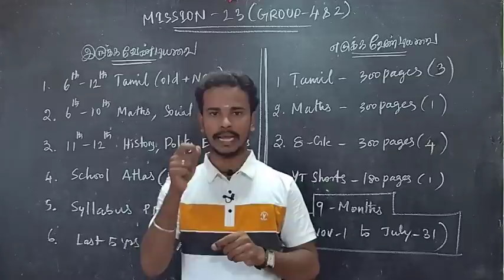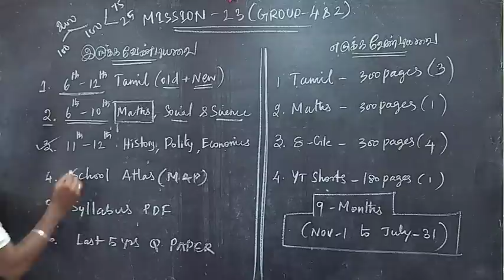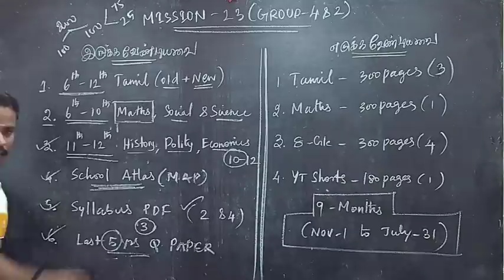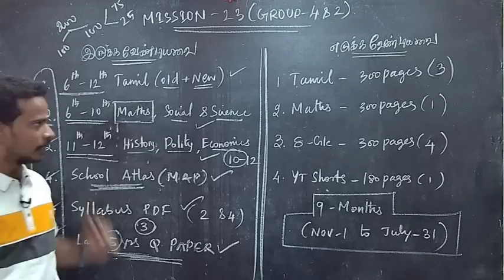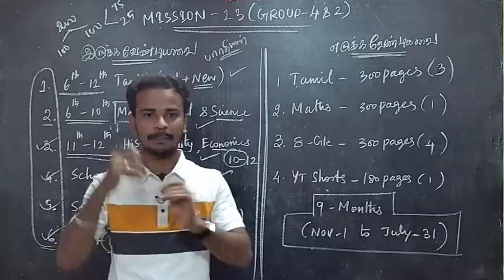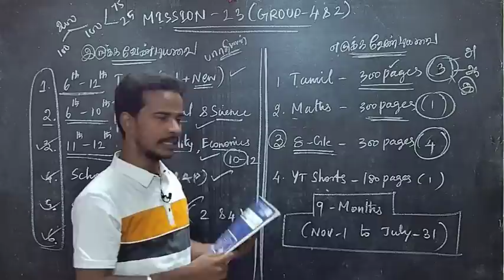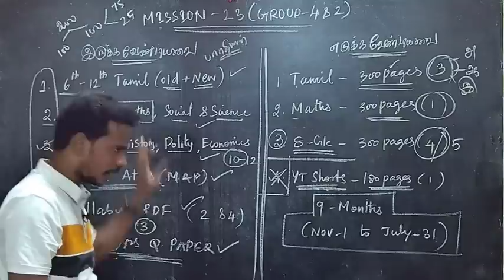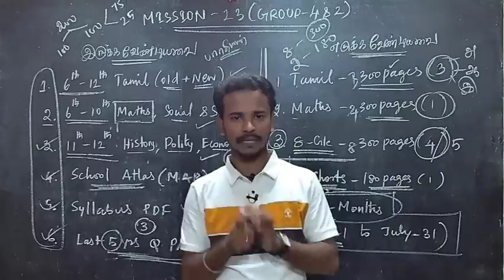🏅GROUP-4 தேர்வுக்கு படிக்கப் போகிறீர்களா..?🏅 உங்கள் கையில் கட்டாயம் இருக்க வேண்டியவை🏆👍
GR-4 STUDY PLAN PDF(ONLINE TEST BATCH)

சமச்சீர் புத்தகம் எப்படி வாங்குவது..,?